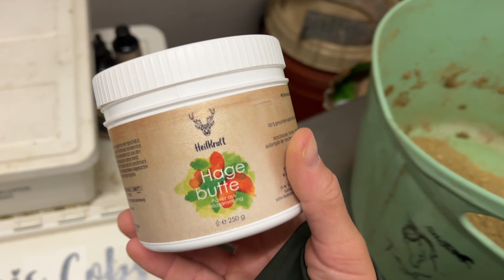ICH NEHME DICH MIT IN DEN STALL! 🐴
Schaut die Videos in der Qualität: 1080p50
Ich freue mich, wenn ihr ein Teil von diesem Kanal werdet!

Hellouu Leute!

Heute gibt es mal wieder einen Stalllvlog für euch!wir hatten einen mega tollen power Ausritt😍

Und jetzt wünsche ich Euch ganz viel Spaß mit diesem Video! 🤗
Schaut wie immer auch gerne bei uns auf Instagram vorbei, damit ihr immer auf dem Laufendem bleibt.

𝗠𝗜𝗧 𝗪𝗘𝗠 𝗛𝗔𝗕𝗧 𝗜𝗛𝗥 𝗘𝗦 𝗭𝗨 𝗧𝗨𝗡? 🐴🙆‍♀️
Hey Leute, ich bin Franzi und haben mir im Juli 2019 den Traum vom ersten eigenen
Pferd erfüllt und hab mir den Vici gekauft. Auf unserem Trainingsplan steht Bodenarbeit, Freidressur, Dressurarbeit, Freispringen, Springen und natürlich auch Ausritte, also man kann sagen ich halte unser Training sehr abwechslungsreich.
In meinen Videos erwartet euch also ziemlich viel Abwechslung und jetzt Wünsch ich Euch ganz viel Spaß hier auf meinen lustigen und abwechslungsreichen Kanal. 😇🥰

Mein Equipment: 🎥
Meine Kamara: Canon EOS M50 Systemkamera
Vlog Kamera: Sony ZV 1
Mein Mikrofon für Vlogs: Rode VideoMicro
Mein Stativ: Lammcou iPhone Stativ Gorillapod Tripod Kamera Stativ

Mehr Videos: 🎞